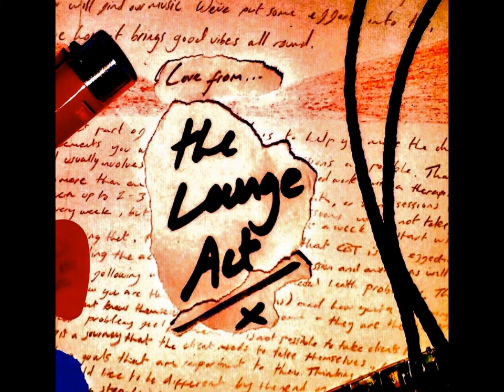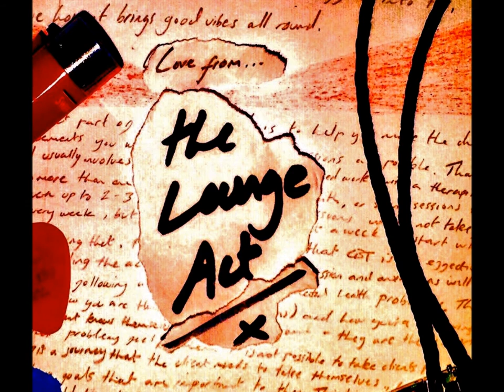The Lounge Act - Party Scene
The second track of "Love From...", this song focuses on - you guessed it - the party scene. Whether that be a house party, a club, a venue, or whatever, we made this song with the aim to get you pumped up for a good night, and to enjoy whilst you're staggering around and swaying out of beat.

Love from,
The Lounge Act x